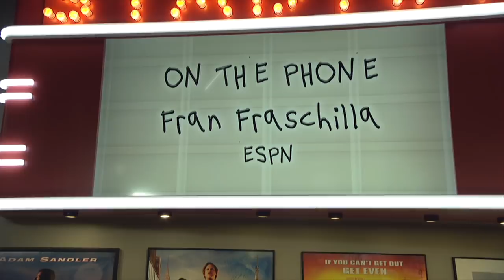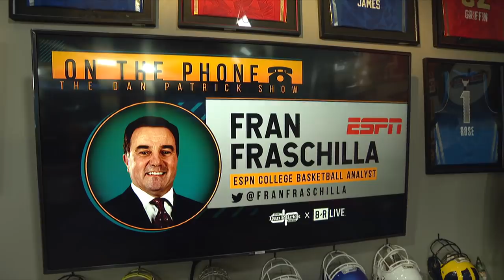ESPN’s Fran Fraschilla Talks Kansas/K-State Brawl & More with Dan Patrick | Full Interview | 1/22/20